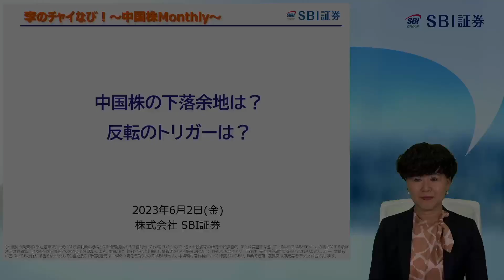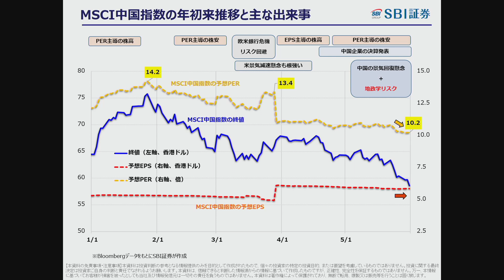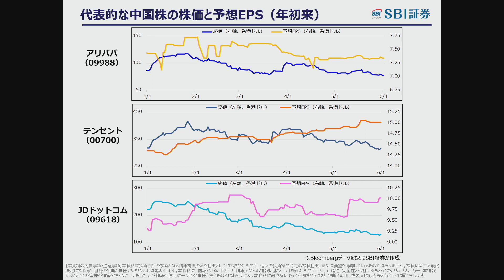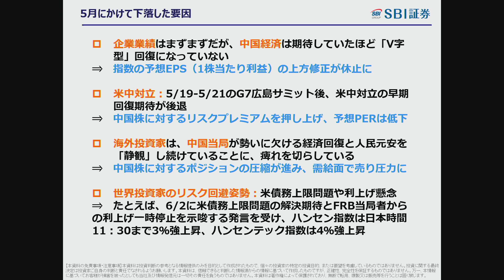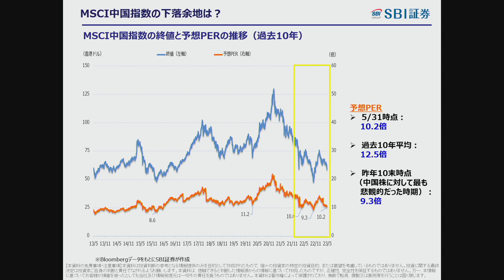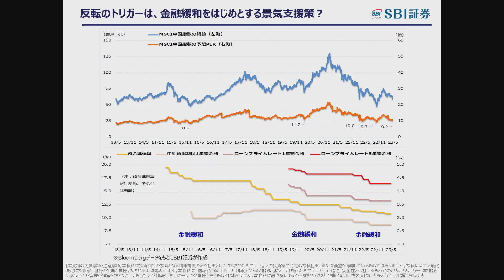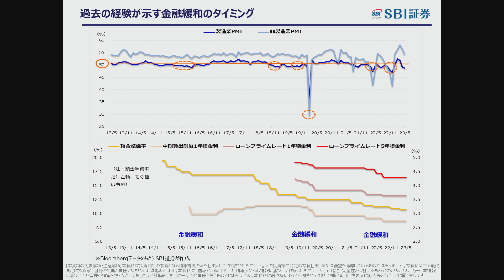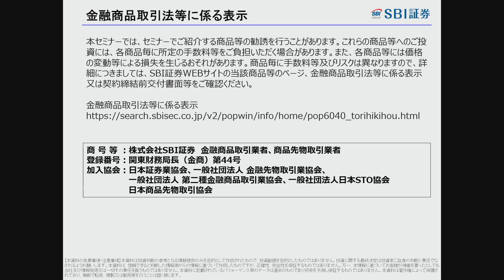【SBI証券】李のチャイなび！「中国株の下落余地は？反転のトリガーは？」2023/6/2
■定期配信
毎週水曜 19：00頃～ 「新興株ウィークリー」
毎週金曜 16：00頃～ 「SBIグローバルウォッチ」
毎週金曜 19：00頃～ 「日本株投資戦略」
毎月第一金曜日14：30頃～ 「李のチャイなび！」
当社専属アナリストが投資に役立つ情報をスタジオから配信！ 日々の投資情報収集にお役立てください。
■タイムスタンプ
0:00　オープニング
0:50　MSCI中国指数の年初来推移と主な出来事
2:36　代表的な中国株の株価と予想EPS（年初来）
3:46　5月にかけて下落した要因
7:44　MSCI中国指数の下落余地は？
10:24　反転のトリガーは、金融緩和をはじめとする景気支援策？
11:35　過去の経験が示す金融緩和のタイミング
13:45　キャンペーンのご案内（1）
14:24　キャンペーンのご案内（2）
15:30　キャンペーンのご案内（3）
15:59　金融商品取引法に係る表示